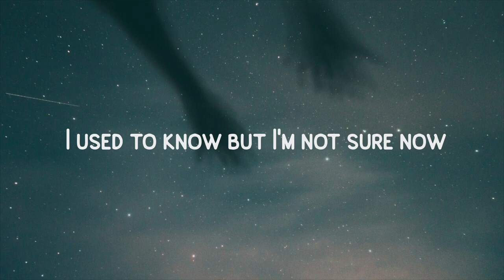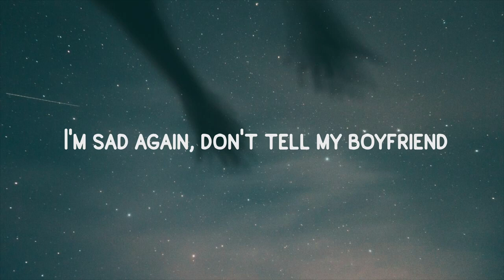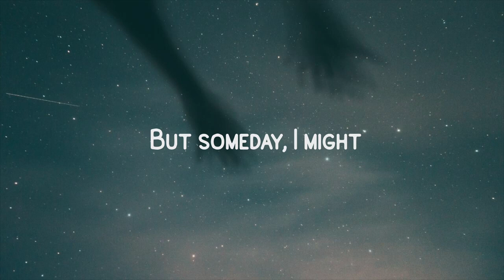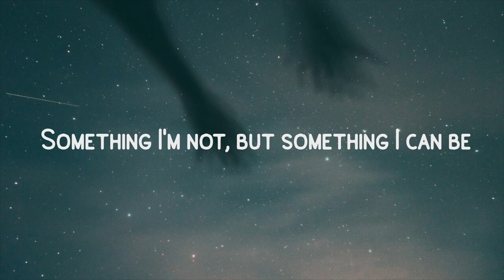Billie Eilish - What Was I Made For? (Lyrics)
🎤 Lyrics: Billie Eilish - What Was I Made For?